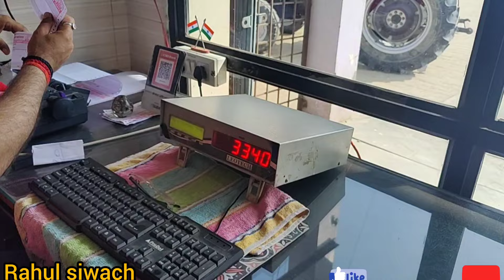सरकार द्वारा स्वीकृत नई गन्ना वैरायटी सबसे कम लागत कम खर्च की गन्ना वैरायटी जरूर करें किसान बुवाई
rahulsiwach shortvideo किसान आज गन्ने ट्रेंच भारतीय sugarcane भाइयों गलत अफवाह से बच्चे किसान सरकार द्वारा स्वीकृत यह गन्ना वैरायटी किसानों के लिए है लाभ का सौदा सबसे कम खर्चे में तैयार होने वाली गन्ना वैरायटी 13235 की जरूर करें बुवाई आज अपने खेत से लेकर गए बीज पारसी गांव में